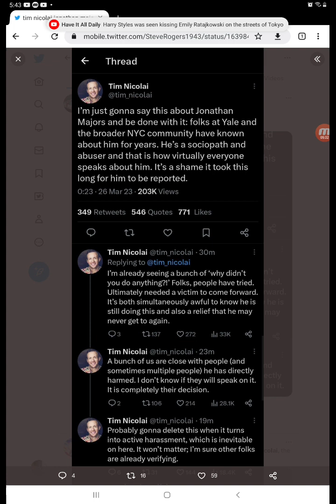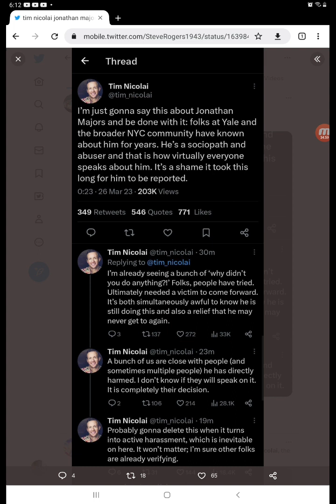Jonathan Majors And The Black Male Karma Coming To Them...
Welcome to any new listeners.

Photos: Essence Magazine